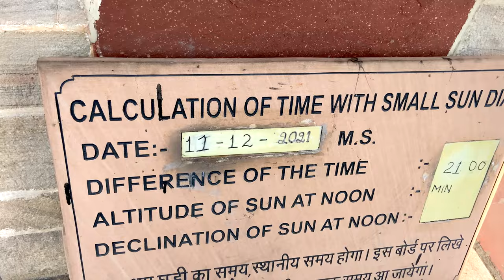Jaipur travel guide part २ | Jantar Mantar |Nahargarh Fort | Gaitore Ki Chhatriyan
👉🏽Jantar Mantar |Nahargarh Fort | Gaitore Ki Chhatriyan
👉🏽Jaipur Travel Guide
👉🏽Video no. 84 by Marathi Jodi

सर्वात प्रथम तुम्हा सर्वांचे स्वागत -मराठी जोडी या YouTube चॅनेल वर! या  व्हिडीओ मध्ये आम्ही जयपूर मध्ये कोणत्या गोष्टी पहिल्या पाहिजेत हे सांगितले आहे.
तुमच्या सर्वांच्या प्रेमाची आणि सहकार्याची अपेक्षा आहे.धन्यवाद !!!
A very warm welcome to all. In this video we have shown places to visit in Jaipur.
This will motivate us to bring new videos.
➤ ABOUT US:
Indian couple | Marathi YouTube content creators | Engineers | Pencil artists | Budget Travelling couple.